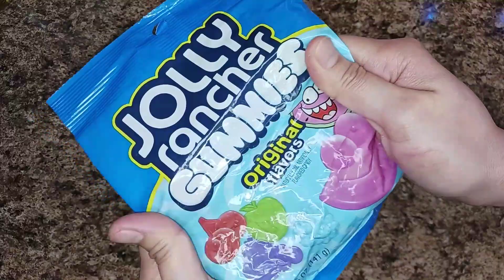🍭🍬Filling plate with sweet 😋 🍭🍬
Sweet Platter 😋 ASMR